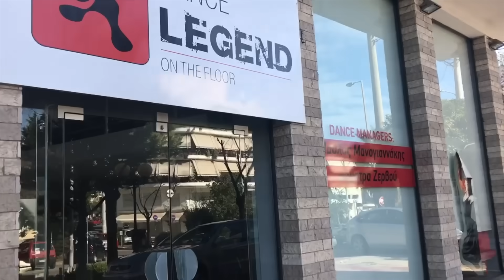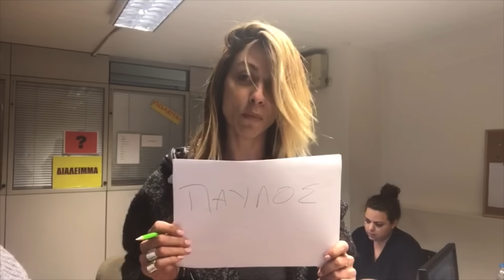Weekly Vlog | Ένας χαμός!